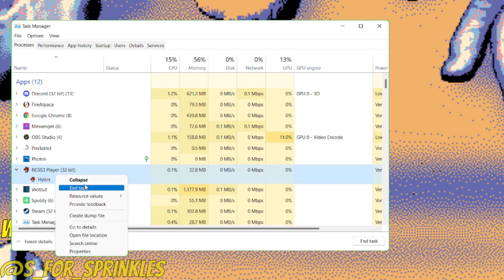Wayne vs Cone Cultist (Hylics Meme)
i will not give any of the hylics assets away to respect the creators wishes.